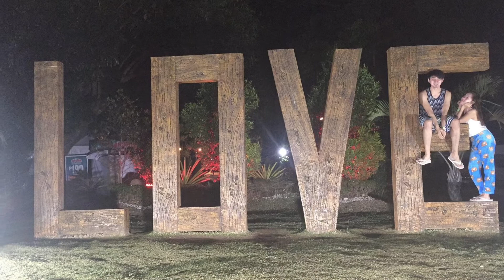Luljetta's Place Hanging Gardens Spa | Antipolo, Rizal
Luljetta’s Place - Hanging Gardens Spa and Garden Suites is meticulously and beautifully carved along Antipolo ridges, which offer spectacular views of Laguna de Bay, Antipolo, and Metro Manila. Since its establishment, Luljetta’s became the newest and the most up-to-date tourist spot in Antipolo. This exclusive resort promises blissful relaxation, simple yet fulfilling fun, comfortable, and secured accommodation.

The place is serene and perfect for watching the sunset. A charming garden and farm resort which has various types of pools on the slopes of a hill. Looking forward to visiting here again soon! Literally, very soon!